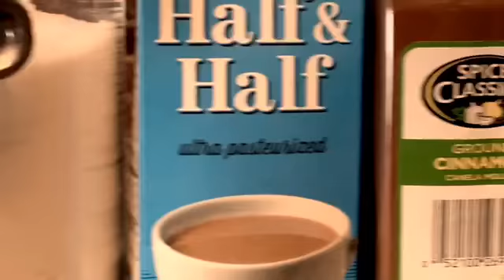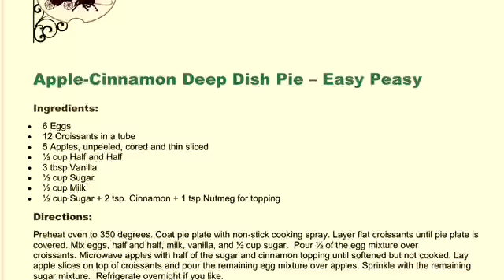Easy Peasy Apple-Cinnamon Pie Recipe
Carriage Way Inn Bed & Breakfast in downtown St. Augustine, Florida, shares their chef's recipe for Easy Peasy Apple-Cinnamon Pie.

Ingredients:
* 6 Eggs
* 12 Croissants in a tube
* 5 Apples, unpeeled, cored and thin sliced
* ½ cup Half and Half
* 3 tbsp Vanilla
* ½ cup Sugar
* ½ cup Milk
* ½ cup Sugar + 2 tsp. Cinnamon + 1 tsp Nutmeg for topping

Directions:
Preheat oven to 350 degrees. Coat pie plate with non‐stick cooking spray. Layer flat croissants until pie plate is covered. Mix eggs, half and half, milk, vanilla, and ½ cup sugar. Pour ½ of the egg mixture over croissants. Microwave apples with half of the sugar and cinnamon topping until softened but not cooked. Lay apple slices on top of croissants and pour the remaining egg mixture over apples. Sprinkle with the remaining sugar mixture. Refrigerate overnight
if you like. Bake for 1 hour with tin foil on top. Let stand before slicing.

Cinnamon Sugar Glaze:
2 cups of powdered sugar
¼ cup of hot water
Leftover juices from the microwaved apples
Take the juices at the bottom of the microwaved apple dish and mix with 2 cups of powdered sugar, and ¼ cup of hot water. Whisk together. Ladle over fresh cut pie slices. Garnish with fresh mint.

You can substitute the apples for fresh peaches and omit microwaving of the fruit.
 the fruit.